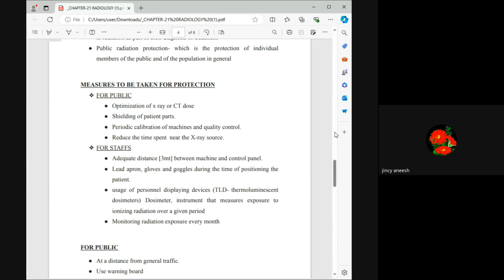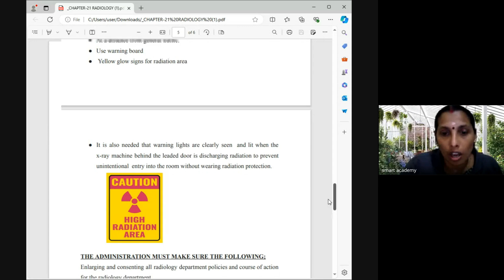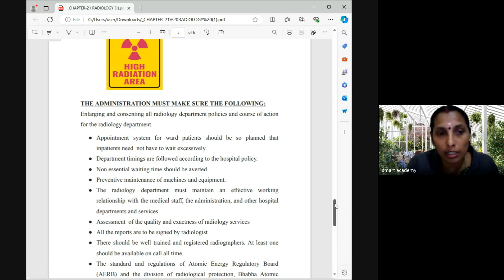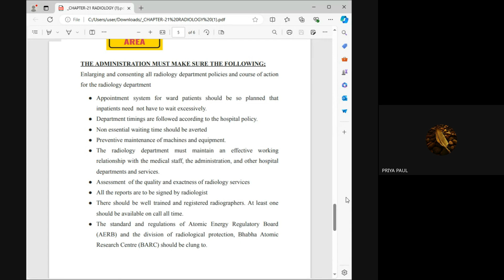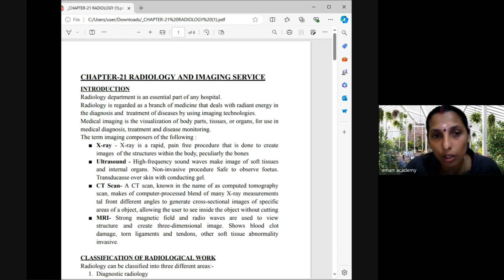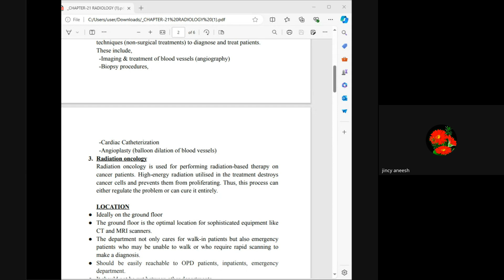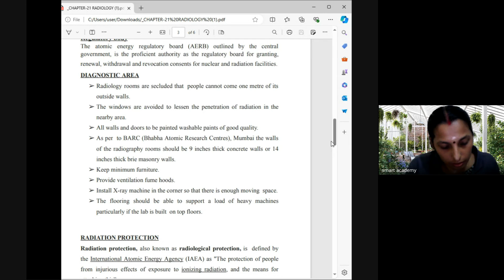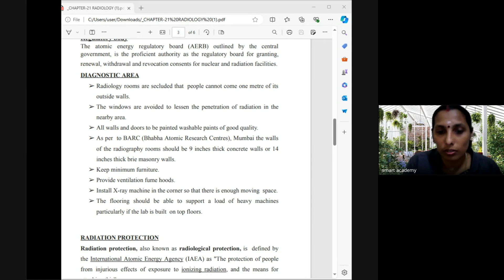HA MAY 1 BATCH REMYA TEACHER LIVE CLASS RECORD 20.06.2024